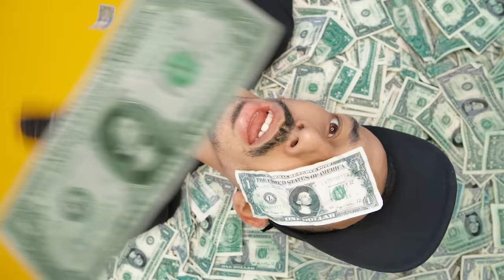Bigflo & Oli - Nous aussi 2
On est de retour !
Prenez vos places pour être en concert avec nous le jour de la sortie de l’album ! 🔥💿

Extrait de notre 3ème album : ""La Vie De Rêve"", c'est la suite de ""La Vraie Vie"". Ce morceau c'est ""Nous aussi 2"", la suite d'un morceau du 1er album... On sait c'est compliqué mais... Bigflo & Oli, tu connais non?  ;) !

Pour être sûr de l’avoir précommandez notre nouvel album dès maintenant

On est reparti dans une nouvelle aventure, comme toujours, on a besoin de votre force...
Parlez-en autour de vous !
On espère sincèrement que l'album vous plaira, on a travaillé dur depuis longtemps toujours avec sincérité et en pensant a vous .

Suivez nos stories sur notre insta @bigfloetoli

Réalisé par Théodore Bonnet
Merci à toute l'équipe de tournage qui s'est donnée à fond pour faire ce clip de fou et big up frérots Mc Fly & Carlito !!

De toute façon personne ne lit la description... sinon ils écriraient : ""le 23 novembre on va tout casser"" en commentaire